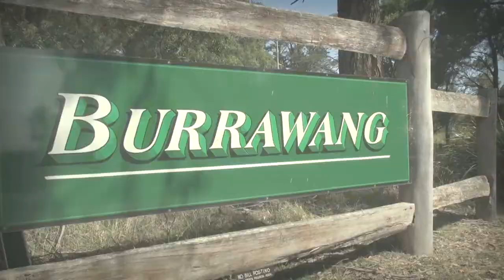TYM - The Roaring Bunyip (Trailer)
Trailer for Tim the Yowie Man's investigation of the Burrawang Bunyip.
Produced by Jammy Productions.